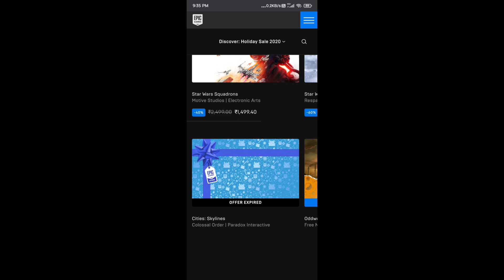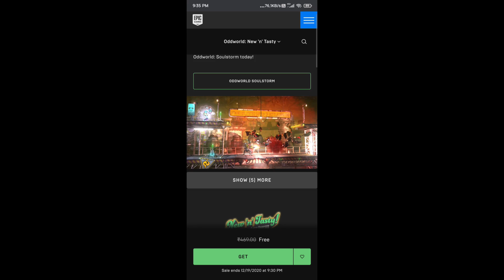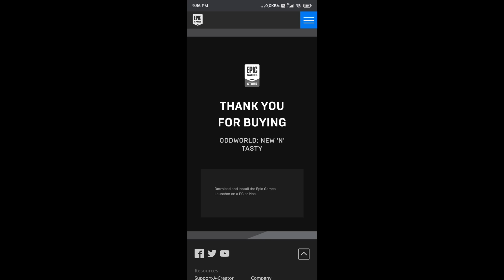EPIC GAMES 🔥 (Free 15 Games) One game revealed-What's the next Game-How to download & get the game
About Epic Games:

Epic Games, Inc. is an American video game and software developer and publisher based in Cary, North Carolina. The company was founded by Tim Sweeney as Potomac Computer Systems in 1991, originally located in his parents' house in Potomac, Maryland. Wikipedia
CEO: Tim Sweeney (1991–)
Founded: 1991, Potomac, Maryland, United States
Headquarters: Cary, North Carolina, United States
Founders: Tim Sweeney, Mark Rein
Subsidiaries: People Can Fly, Psyonix, Chair Entertainment, MORE

Epic Games holiday offers
Check those offers

In some countries the release date will be delayed

Epic Games has many free games
usually Epic Games Release 2 Free games per week

If you can't afford buying games
check out Epic Games
Epic Games contain best offers and free games